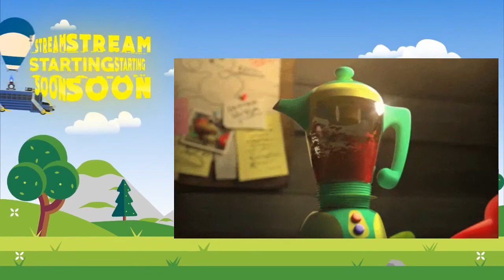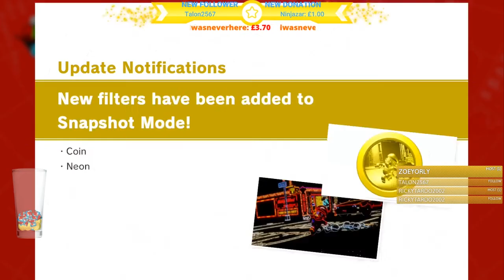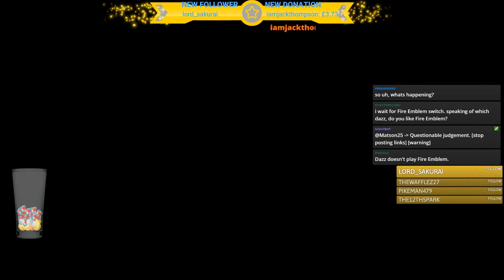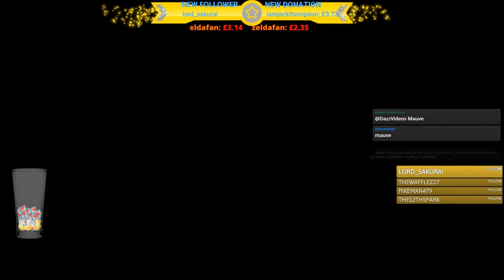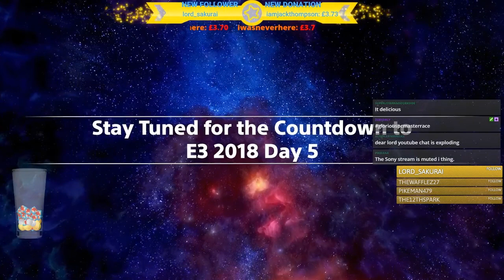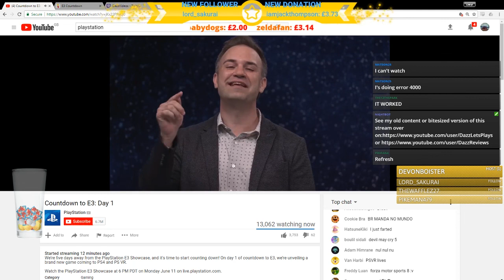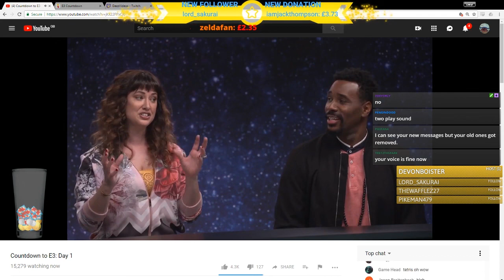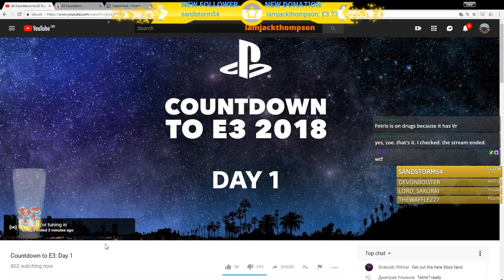E3 2018 Discussions Stream - DAY 1 (Casual Odyssey Gameplay)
E3 is here, and Sony had an early first announcement. so we casually streamed for 2 hours to discuss E3 - what we'd like to see, what we predict and some worse case scenarios. And of course, a bunch of Nintendo and Pikmin stuff too.

TheShepard246

Red5rainbow

Melchor Velasco
DazzleKitty